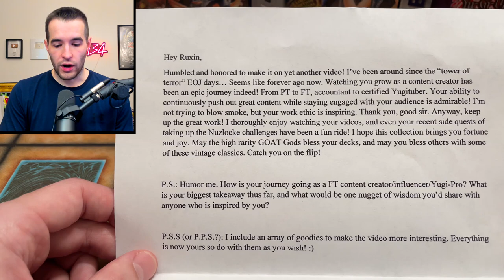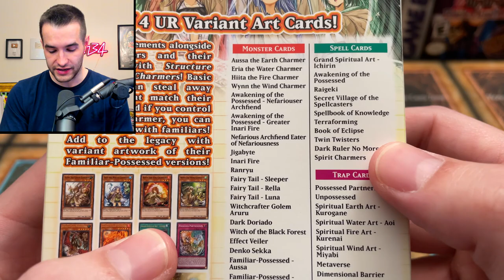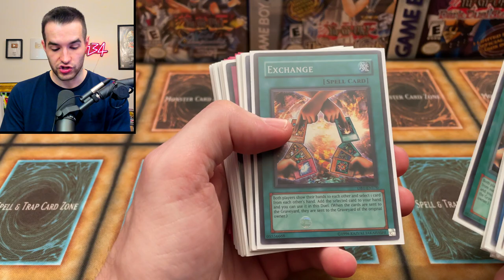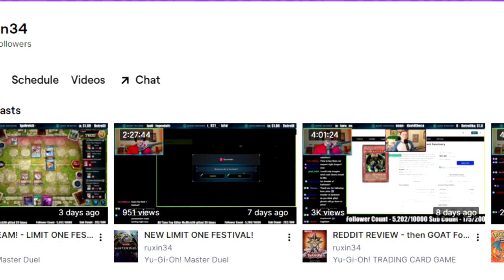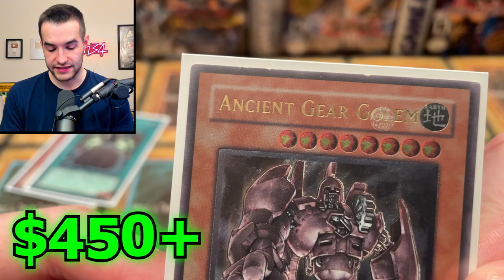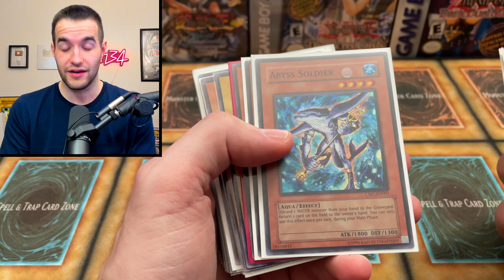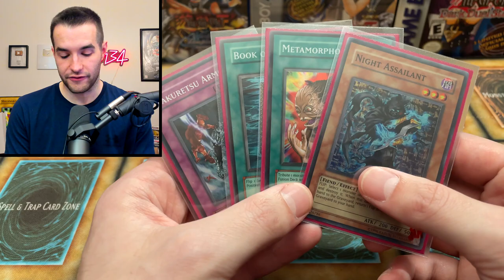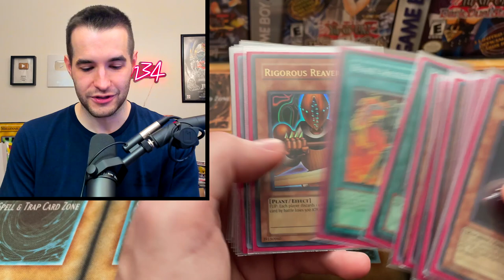I Spent $8,000 On Old Yugioh Cards.. Worth It?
➤TCGPlayer Link!